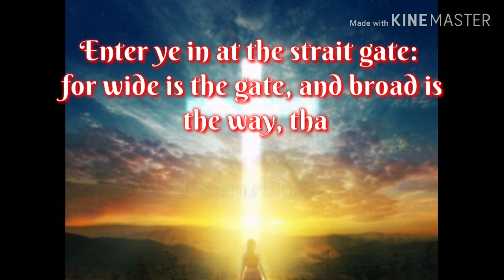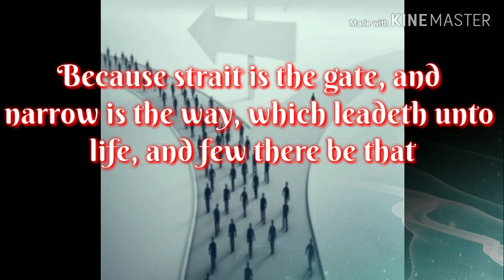UNBOXING I Today Bible Verse | English Bible Verse | Bible Verse Today I 08.11.2019 I HTC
UNBOXING I Today Bible Verse | English Bible Verse | Bible Verse Today I English Bible Words I Today's Bible Verse I Today's Bible Words I 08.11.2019 I HTC